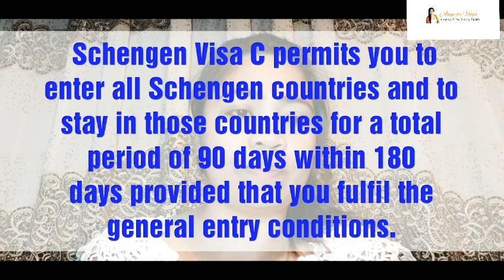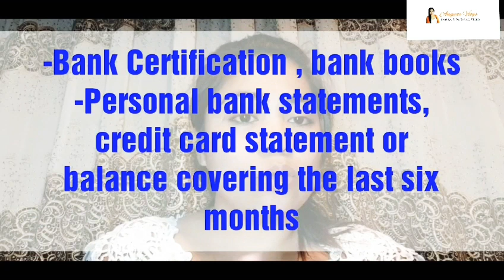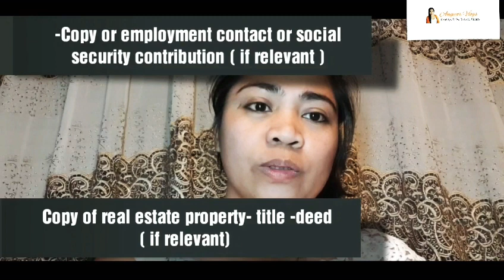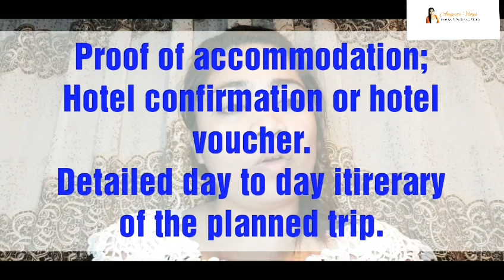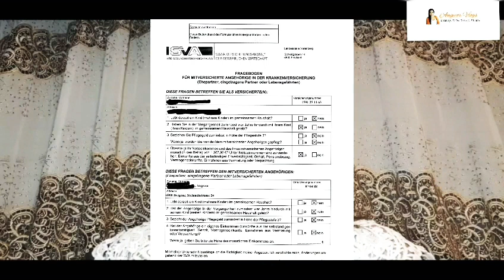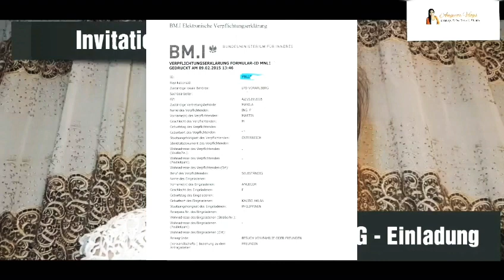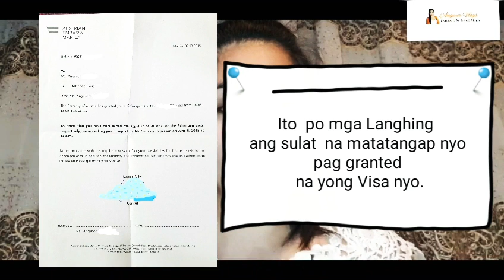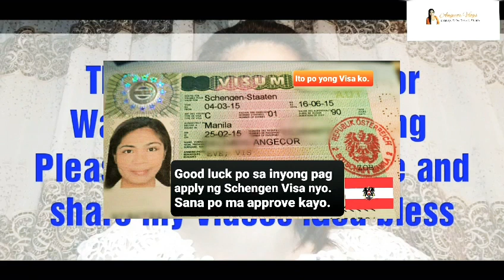Schengen Visa to Austria Guide and Tips How to Apply pinayinaustria 🇵🇭🇦🇹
Share ko lang po Base on my  own experience di po ako expert.
Guide & Tips How to Apply for Schengen Visa to Austria  / Filipina in Austria
General Requirements
1. Proof of Financial means of the applicant
- Personal bank statement,  credit card statement  or balance covering the last six months.
2. Proof of travel
- Copy of the roundtrip airline
3. Proof of will return
- copy of employment contract
Proof of family
4. Proof of occupation
- if Employed
- Certificate of employment
- Certificate of leave absence

If self- Employed
- DTI
-Income tax return
- Business Financial statement
If student
- Proof of Enrollment
- Certificate of leave absence if traveling during school year

1. Tourism
Proof of accommodation

Meldezettle
Passport
Visitors Insurance
B.M.I - Bundesministerium  für Inneres
Invitation letter
Income tax return
House or apartment

Pag my tanong po kayo feel free po

Hello mga  Langhing.
Filipina from Aklan now residing in Europe Austria.We are age gap relationship but happily married. I want to share the glimpse of my family,lifestyle and travel in this vlogs.
Filipina in Austria

Have Found The One Whom My Soul Loves
Truelove beyond measured by age but by love. - Angecor

Mga Langhing if you enjoyed this video please give it a thumbs up (a LIKE), a SHARE,